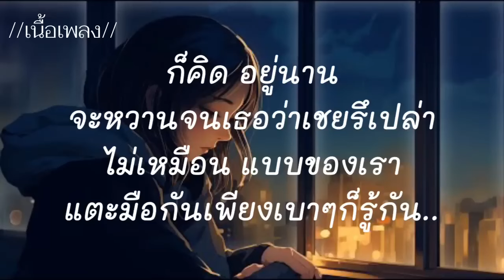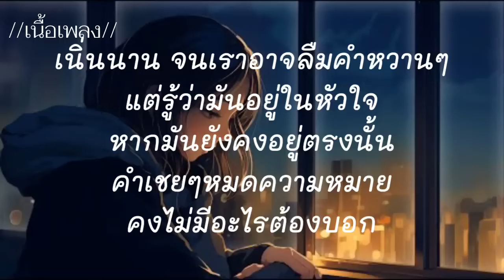คำเชย ๆ big & the superband Cover by Palm เนื้อเพลง